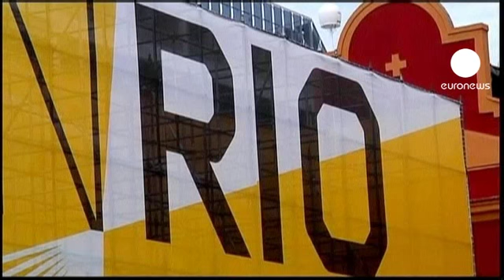euronews le mag - Comienza en Río la gran cita con la moda brasileña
Con el look retrochic y la sobriedad industrial como claves, arranca en Rio de Janerio la Fashion Rio Primavera-Verano 2012.

Los diseñadores brasileños muestran sus últimas creaciones en la zona de puerto histórico de la ciudad carioca.